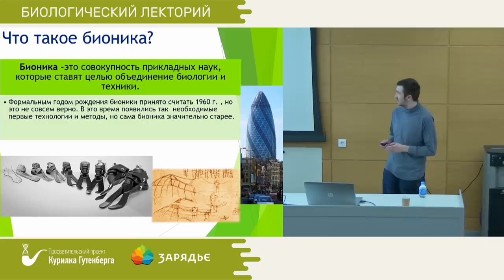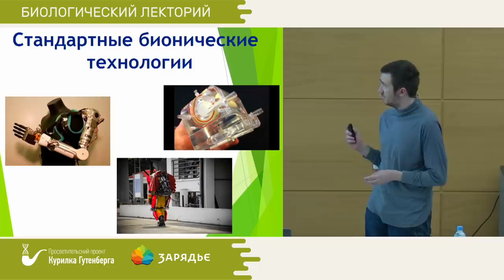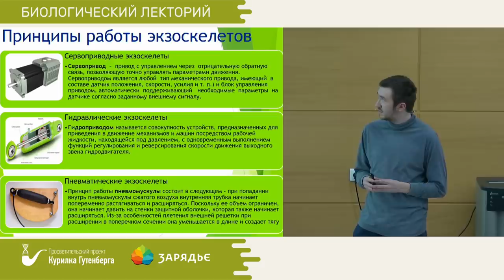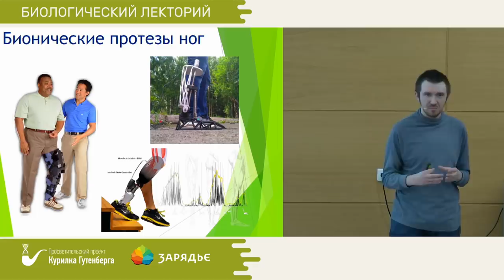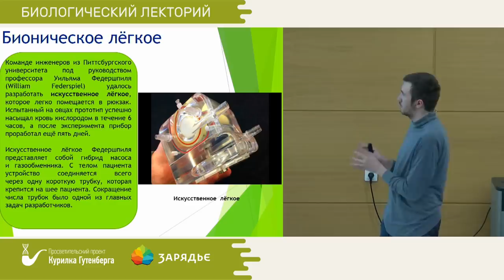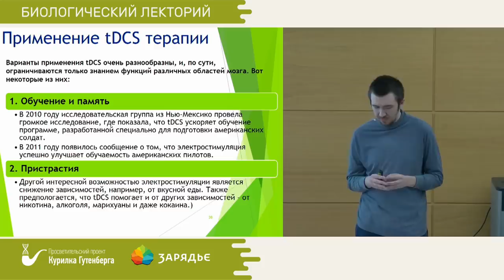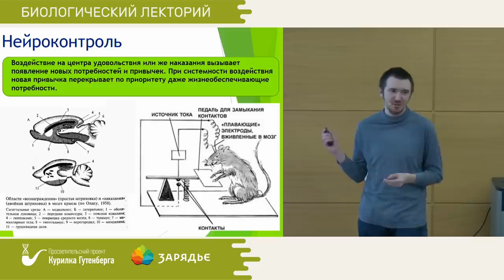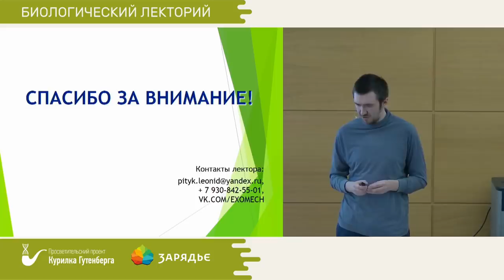Биолекторий | Бионика и биоинженерия – Леонид Питык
Тема: "Бионика и биоинженерия"

В настоящее время все большей с все большей актуальностью поднимается вопрос об улучшении человека или же расширению его возможностей различными методами. Одним из таких методов является бионика. Бионика это сверхсовременная синтетическая наука соединяющая в себе как инженерию так и медицину и биологию и дающая возможность "перестроить" или же изменить какие то свойства биологического объекта (или же вообще перенять эти свойства) техническими методами.

Лектор: Леонид Питык — инженер отдела разработки аппаратных средств РТ-ДП РК, основателя проекта Экзомех.